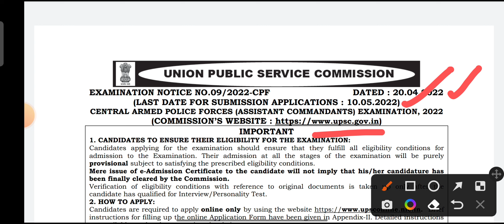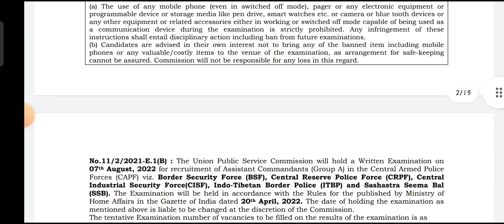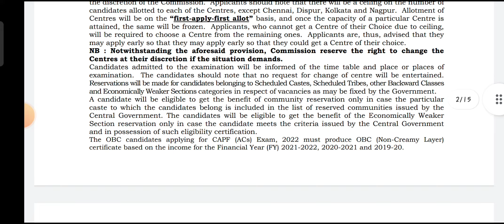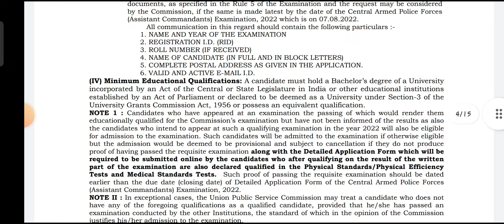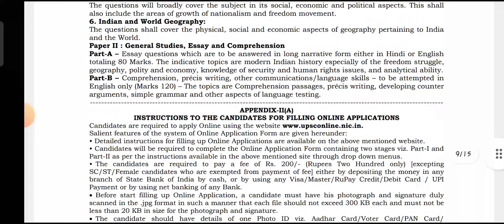CAPF New Recruitment 2022 || BSF, CRPF, CISF, ITBP, SSB New Vacancy 2022 || CAPF AC Recruitment 2022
SMR
SMR

SSC gd FINAL cut of marks 2021
SSC gd joining and call latter 2021
SSC gd training center details 2021
SSC gd training details 2021